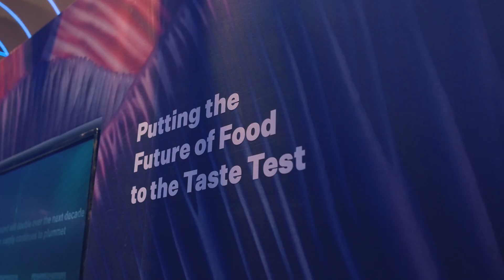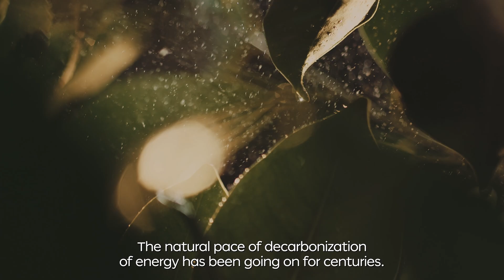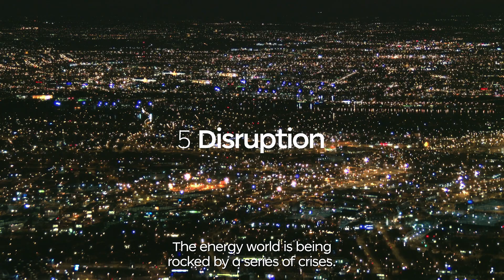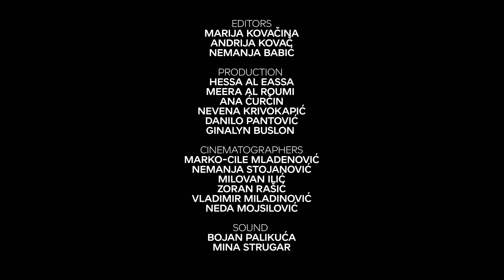EP 03: Our Changing World Docuseries: What Does the Future Hold? - Season 2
If human life depends on nature, what would happen if we lost our natural resources, such as plants, animals, and water? Does this mean we are threatening ourselves with extinction? And how can we design a system that helps us create a sustainable future for us and future generations? These questions are answered in Episode 3, 'Our Changing World,' from Dubai Future Foundation’s scientific docuseries 'What Does the Future Hold?